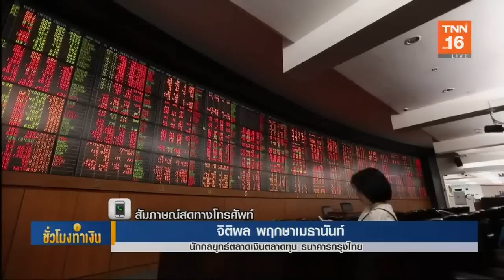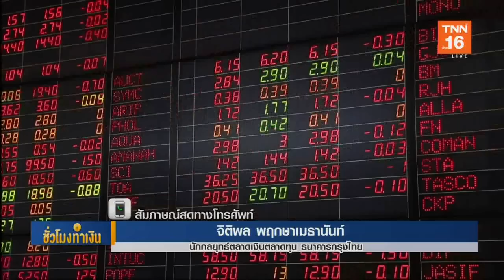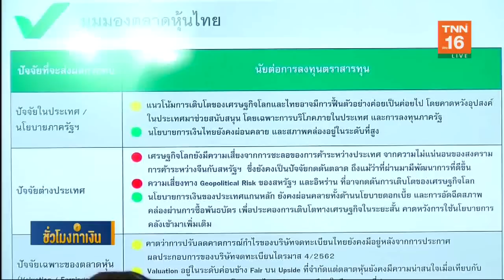"โคโรนา" กระทบท่องเที่ยว | ชั่วโมงทำเงิน | 27-01-63